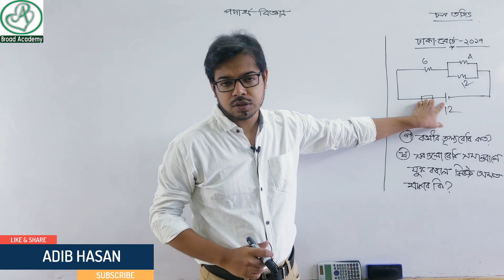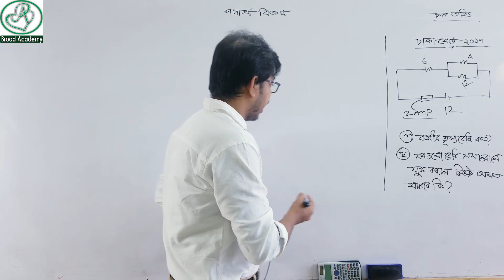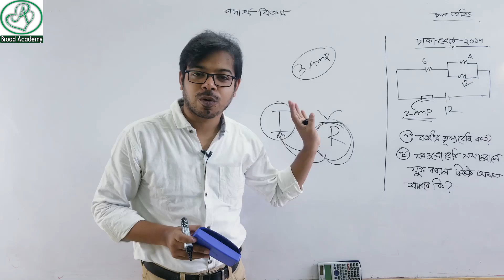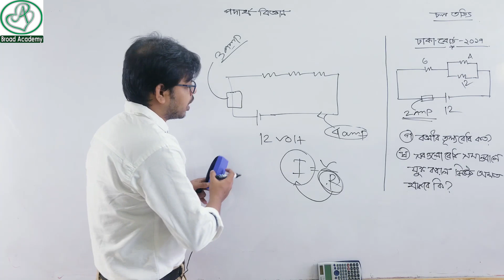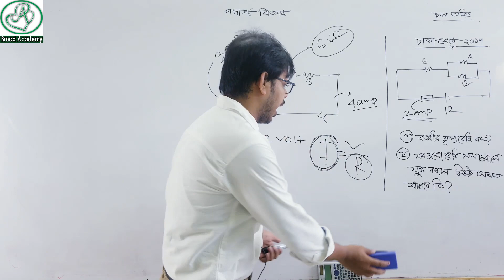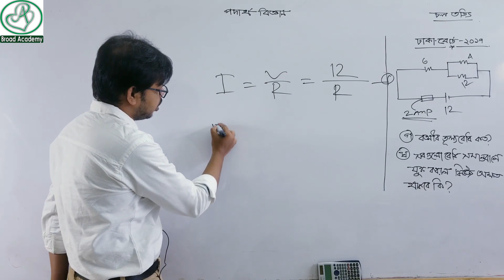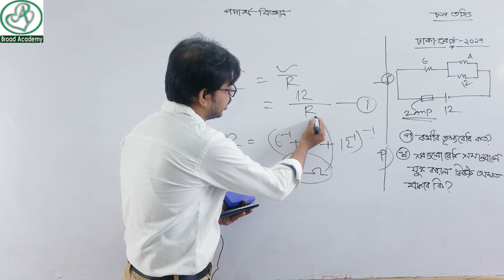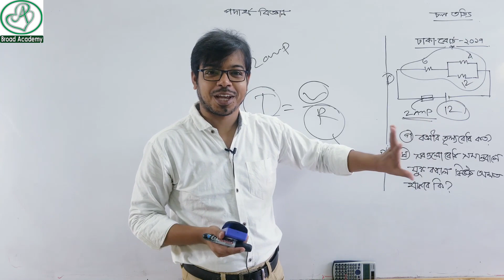cq quesiton | চল বিদ্যুৎ | Dhaka board 2017 | mathematical solution | ssc physics chapter 11 | solve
solving cq question is very important for ssc student especially student of physics. ssc physics chapter 11 current electricity is important for board question or ssc exam.so you all have to do all types of mathematical solution.

Name : ADIB HASAN
address : Banasree , Dhaka.

আমি মূলত ফিজিক্স, কেমিস্ট্রি, গণিত এবং উচ্চতর গণিত এর নতুন সিলেবাসের আঙ্গিকে ভিডিও টিউটোরিয়ালগুলো তৈরি করছি । প্রতিটি সাবজেক্ট এর পার্ট বাই পার্ট আমি আলোচনা করেছি  । যারা এই বিষয়গুলোকে খুব গভীরভাবে জানতে চাও তাদের জন্য আমার চ্যানেলটা খুব উপকারে আসবে । আমি প্রত্যেকটা অধ্যায়ের সৃজনশীল দিয়েছি ।

রসায়ন বিজ্ঞান:
রসায়নবিজ্ঞান হচ্ছে গল্পের মত , তাই এটা জানতে হলে প্রথম থেকেই খুব ভাল করে বুঝে শুনে পড়তে হয় । গল্প যেমন দুইটা লাইন না পড়লে পরের লাইনগুলো বুঝা যায়না রসায়ন বিজ্ঞান ও তাই । সুতরাং রসায়নের যে কোন অধ্যায় শুরু করার পূর্বে পরমাণুর গঠন ,পর্যায় সারণী এবং রাসায়নিক বন্ধন এই তিনটা অধ্যায় আগে পড়ে ফেলবে ।

পদার্থবিজ্ঞান
পদার্থবিজ্ঞান তোমাদেরকে খুব মনোযোগ দিয়ে পড়তে হবে তোমরা সূত্র মুখস্ত করে কখনোই সৃজনশীল এর অ্যানসার করতে পারবে না ।  তোমরা দেখবে যে তোমার প্রত্যেকটা সূত্র পারো কিন্তু সৃজনশীল আনসার করতে পারো না এমনকি বুঝতেই পারো না যে কিভাবে উত্তর করতে হবে । তাই জন্য আমি পদার্থবিজ্ঞানকে একটু আলাদা ভাবে আলোচনা করার চেষ্টা করেছি যারা সত্যিই পদার্থবিজ্ঞানে ভালো করতে চাও ,বাস্তবিক ভাবে বুঝতে চাও তারা প্লেলিস্ট থেকে ঘুরে আসতে পারো , আমার বিশ্বাস তোমরা নিরাশ হবে না ।

ক্যালরিমিতির মূলনীতি নিয়ে একটি গাণিতিক সমাধান যদি ওর সৃজনশীল পার্ট এ এরকম অনেক সৃজনশীল পেয়ে যাবে

সাধারণ গণিত :
আমার বিশ্বাস ভিডিওগুলো তোমাদের অনেক ভালো লাগবে এবং আমি মূলত দেখিয়েছি কিভাবে সৃজনশীল সমাধান করতে হয় । একটা অংক কিভাবে ভাবতে হয় সেগুলো শিখিয়েছি যেন তোমরা যে কোনো সৃজনশীল আসলে আনসার করতে পারো ।

উচ্চতর গণিত :
আমি মূলত বেসিক টাইপ ভিডিও গুলো বেশি তৈরি করি যেন তোমরা সৃজনশীল আনসার করার পদ্ধতি সম্পর্কে আইডিয়া পাও এবং কিভাবে সৃজনশীল অ্যানসার করতে হয় সে ব্যাপারে ধারণা জন্মে ।

SSC physics # Mathematical solution